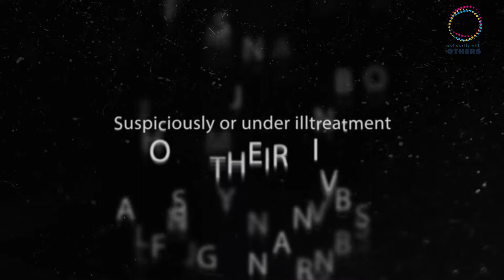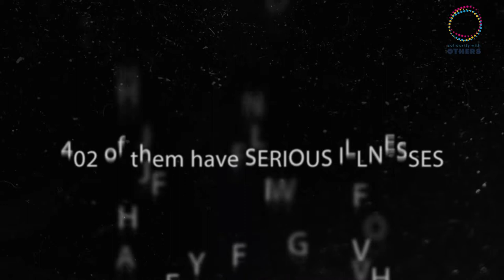The sick detainees in Turkey prisons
The sick in Turkey prisons

Since the controversial coup attempt on July 15, 2016 in Turkey, tens of people lost their lives in Turkish prisons and detention centers suspiciously and under ill-treatment.

Some other 1200 detainees are still in custody under poor conditions and over 400 of them have serious illnesses.

ALL LEFT TO DEATH with no proper medical care…

For their lives, be their voice!